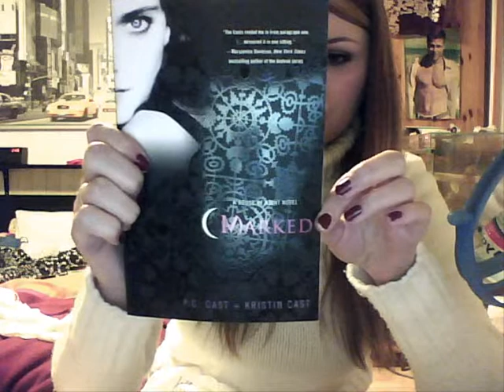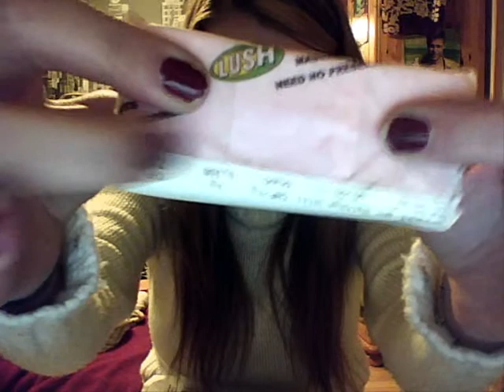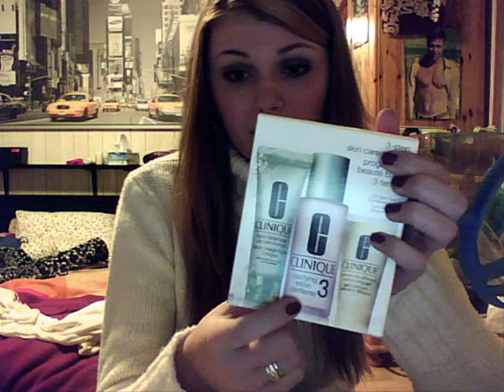Collective Haul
If you have any questions or requests please let me know!

xoxo
-Zoey